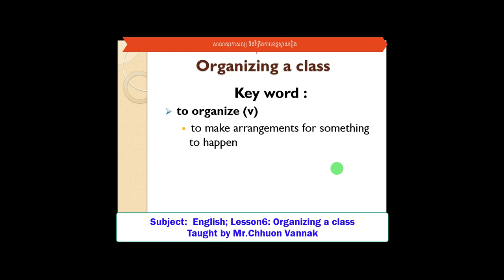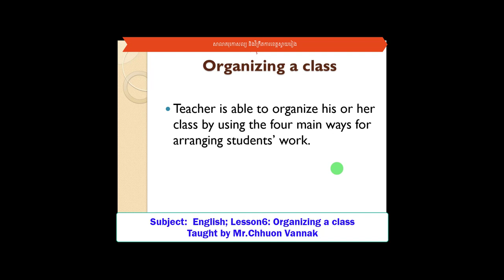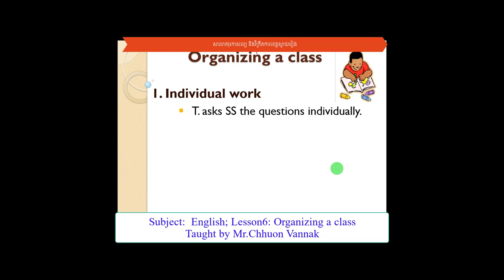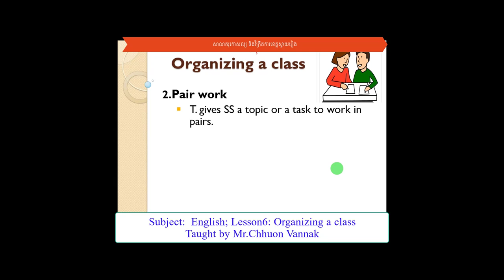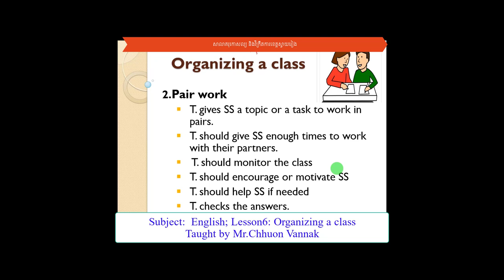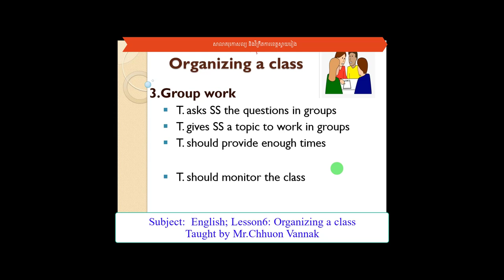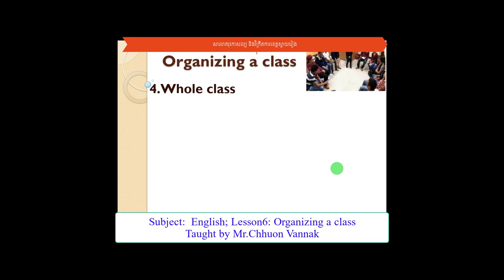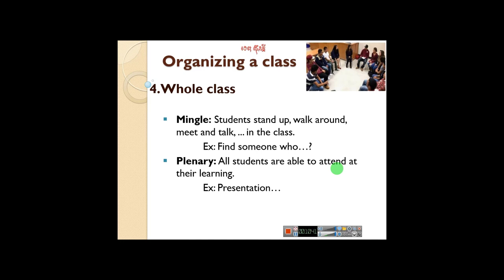Subject English; Lesson6 Organizing a class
សាលាគរុកោសល្យ និងវិក្រឹតការខេត្តស្វាយរៀង
វិធីសាស្ត្របង្រៀន មុខវិជ្ជា៖ភាសាអង់គ្លេស
បង្រៀនដោយលោកគ្រូ ឈួន វណ្ណៈ